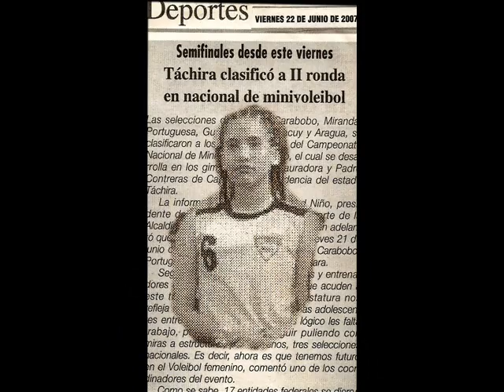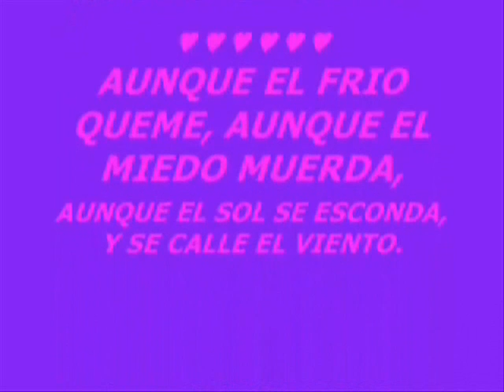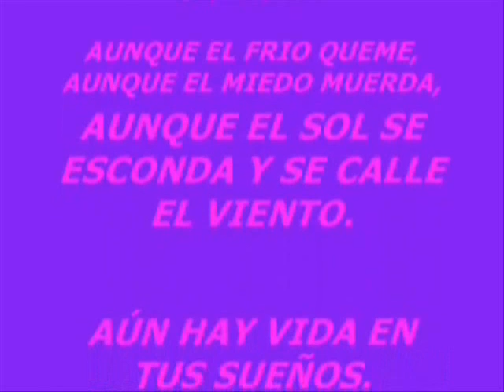Yuleidy Mi niña de Ayer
Porque tuvo que crecer